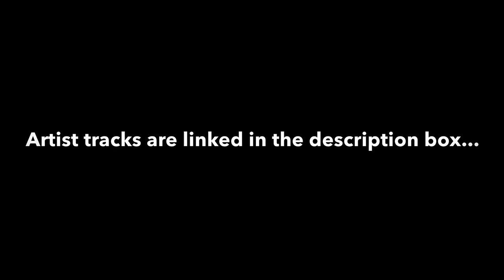Another Juke’s Joint Special!! Studio Cuts!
Some album tracks that I have appeared on in various capacities...